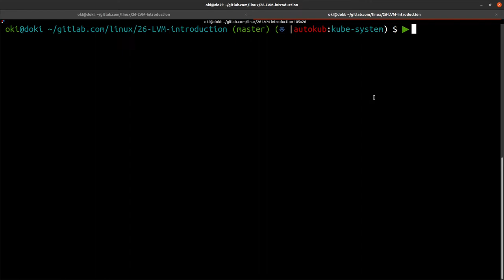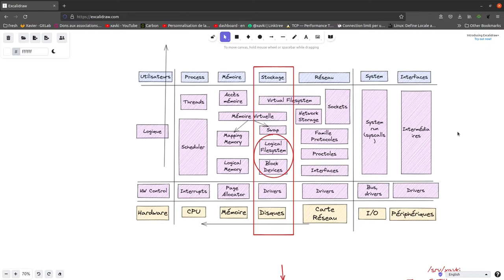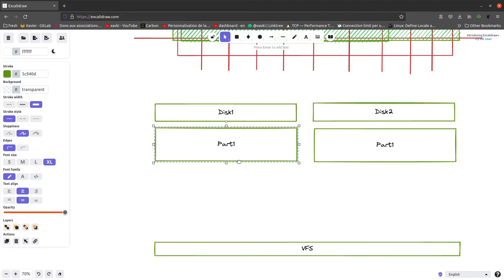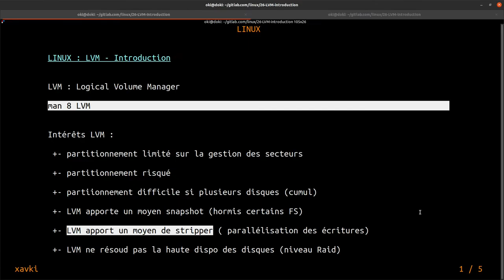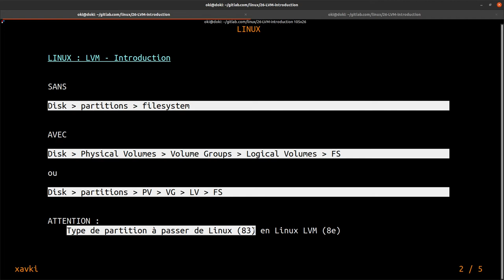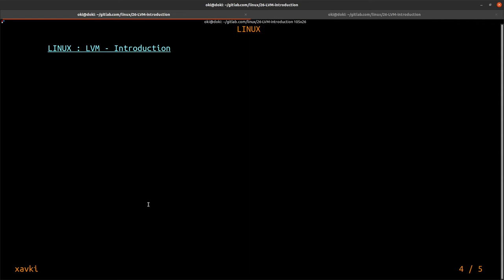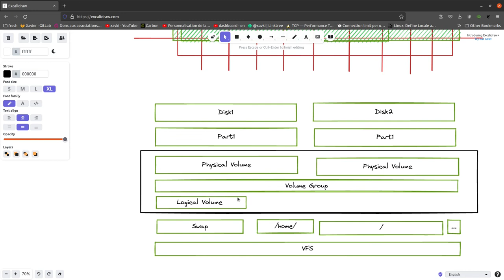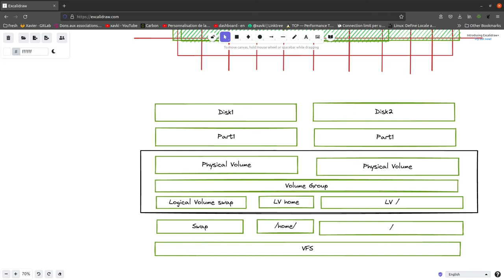LVM : Introduction, Concepts et Définitions - Linux 1.26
Apprendre et se former à Linux, voici ce que je vous propose dans cette playlist. Pour devenir devops ou sysadmin, il est nécessaire de débuter et d'avoir des bases solides sur linux (et notamment debian dans cette playlist).

Pour répondre aux difficultés de la gestion des disques, linux dispose d'un outil très utile : LVM pour Logical Volume Manager.

Découvrons cela ensemble sur la distribution debian.

Qu'est-ce que LVM ?
Qu'est-ce que des LV, PV et VG ?